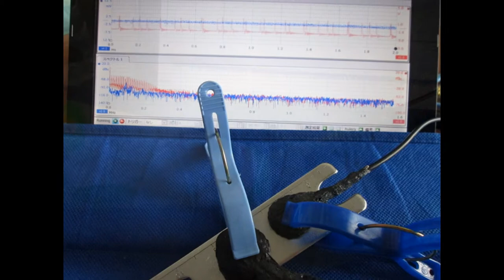Ultrasonic experiment photo 超音波実験写真（超音波研究に関する実験写真）